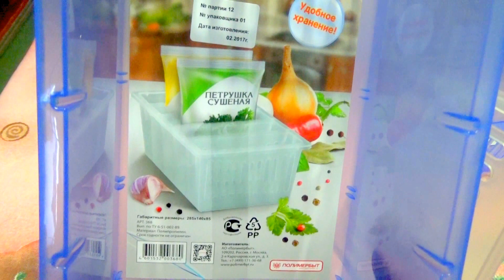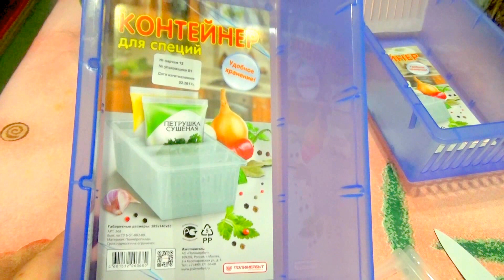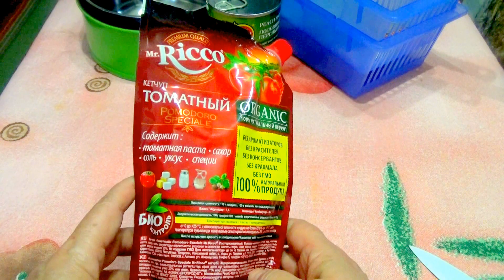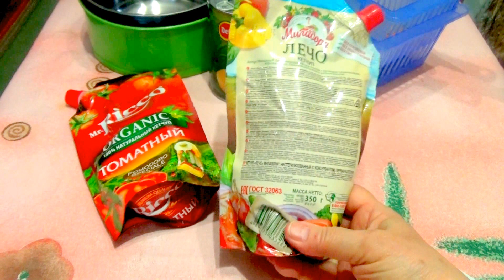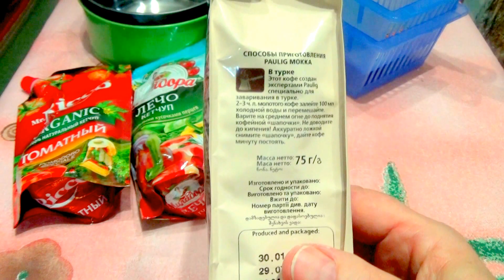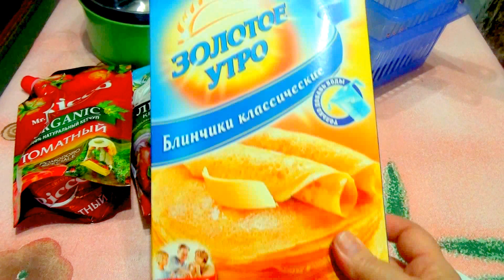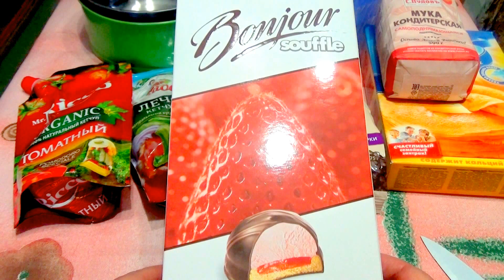ФИКС ПРАЙС МАРТ 2017. НОВИНКИ, ОБЗОР ПОКУПОК FIX PRICE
Замечательные новинки из магазина ФИКС ПРАЙС, для кухни. новинки из продуктов питания. Разъёмная  форма для выпечки из углеродистой и нержавеющей стали.  ковшик из нержавеющей стали. объёмом 1 л ,  Сито для просеивания муки, контейнеры с перегородками для  специй и интересные новинки из продуктов питания.- мука самоподнимающаяся, кофе молотый.